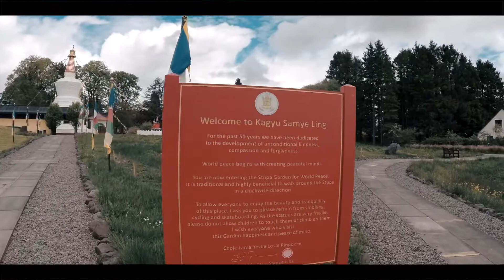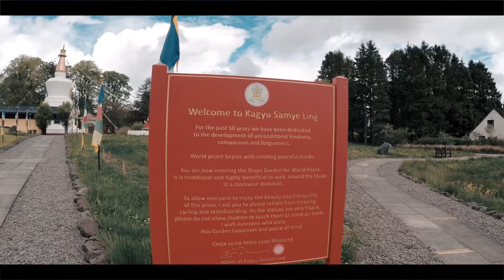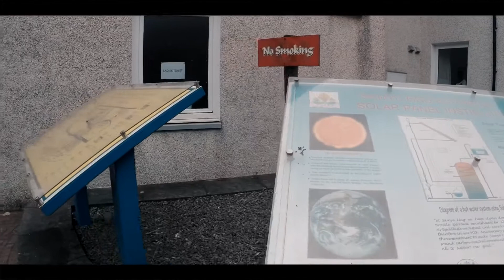Buddhist Monastery Scotland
Kagyu Samye Ling Temple
Tibetan Buddhist Monastery
Scotland
27/05/2019